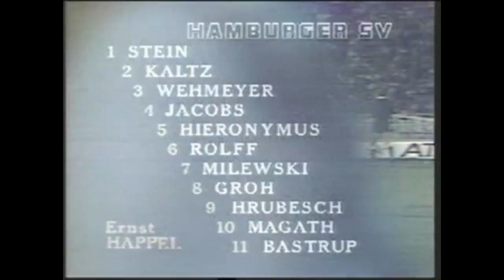HSV: Juventus Turin 1983 part.1